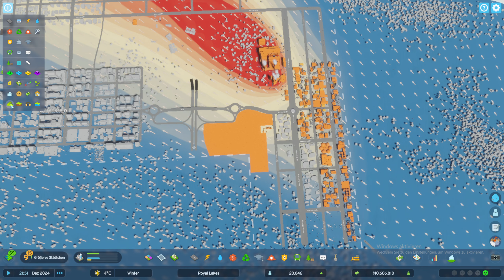Cities Skylines 2 I Autobahn für die Wohngebiete und Güterbahnhof fürs Industriegebiet #7